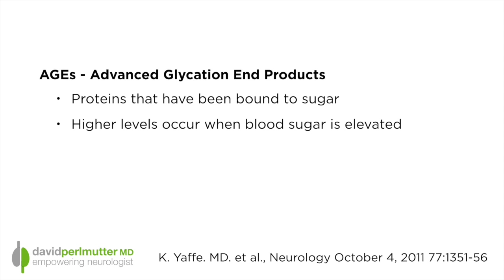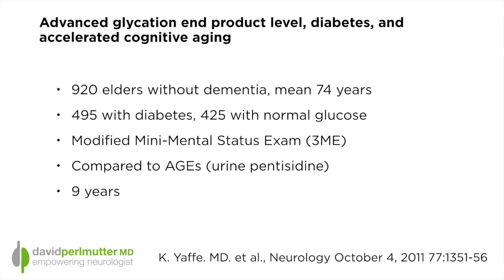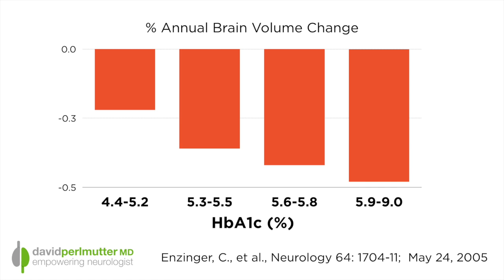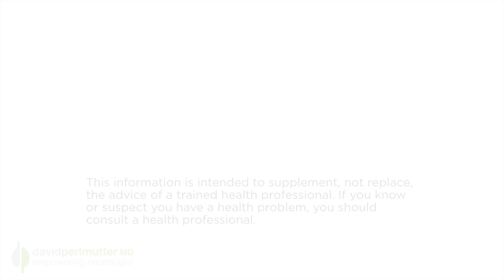AGEs and Leaky Gut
A variety of factors conspire to lead to leakiness of the gut and this plays a fundamental role in inflammation. We know that, for example, things like stress and environmental toxins can lead to leakiness of the gut. However, we now understand that AGEs (Advanced Glycation End Products), which are proteins bound to sugar when blood sugar is chronically elevated, also play a role in increasing gut permeability. In this video we explore this further.